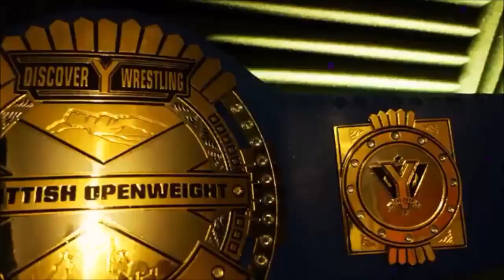All About The Disco | Episode 5 | 'Friday Night Disco: A New Era' (9 Feb 2024) Preview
On this episode, Billy previews this Friday's SOLD OUT Discovery Wrestling event in Edinburgh.